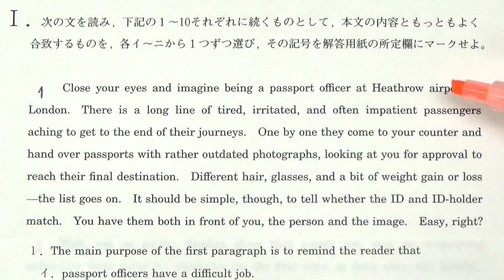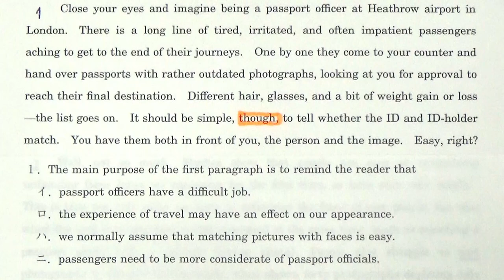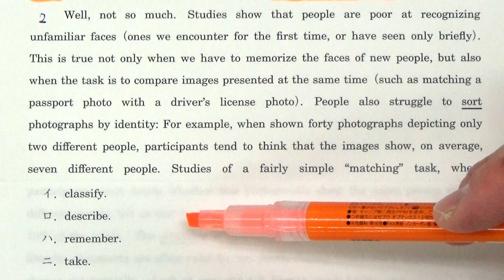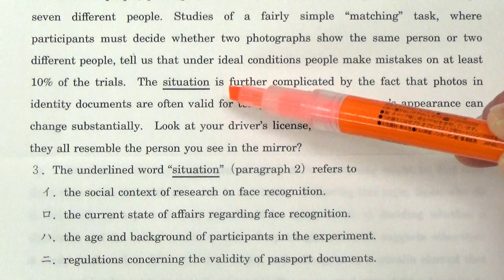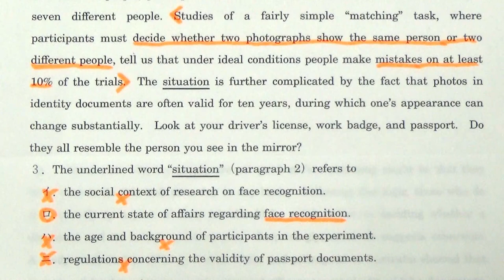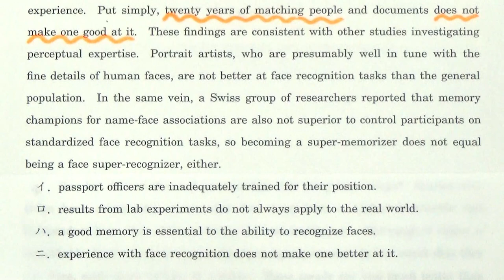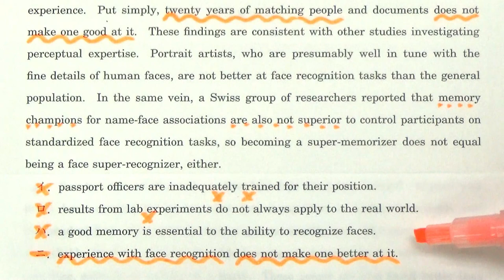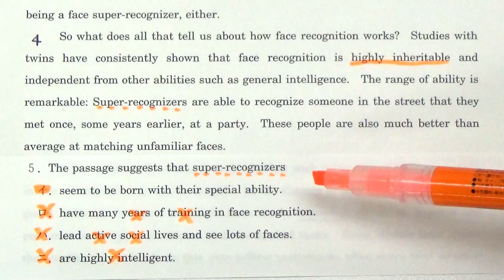【GMARCH】3123立教大長文読解過去問演習2018文学部Ⅰ